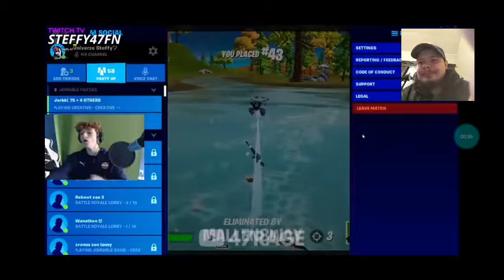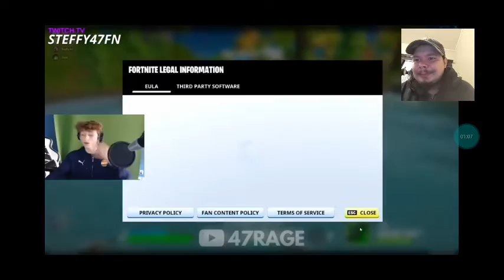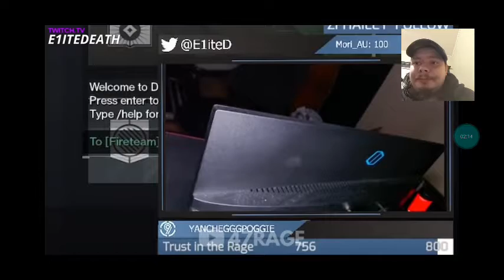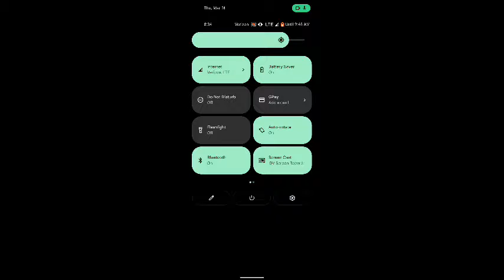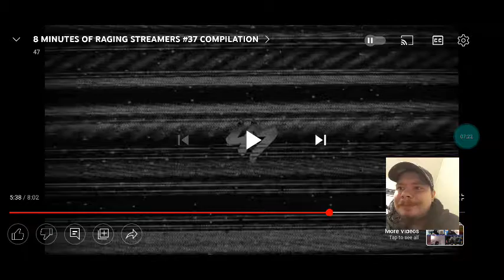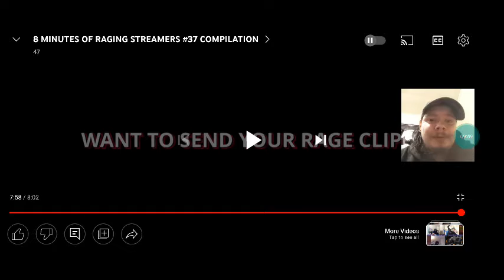Adalwulf reacts to streamers RAGE